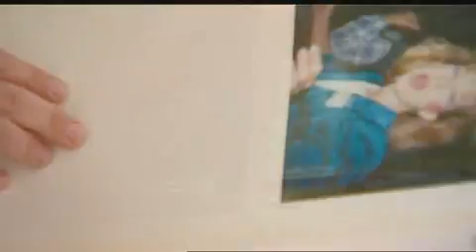HOW DOMESTIC ABUSE AFFECTED THE SISTERS OF LINDA'S VOICE: WFAA News Segment